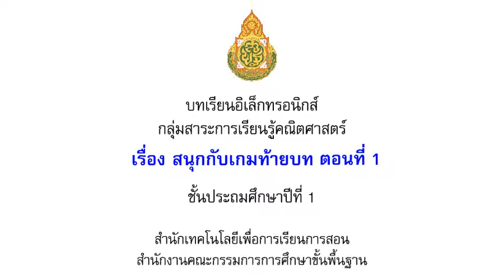2254สนุกกับเกมท้ายบทตอนที่1